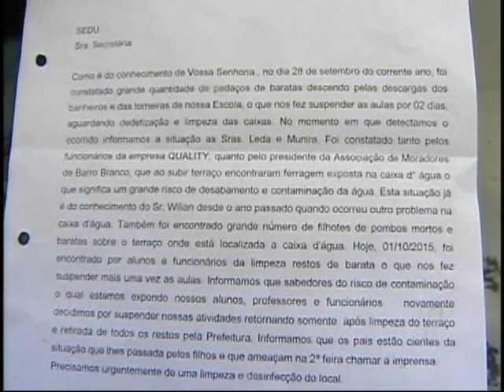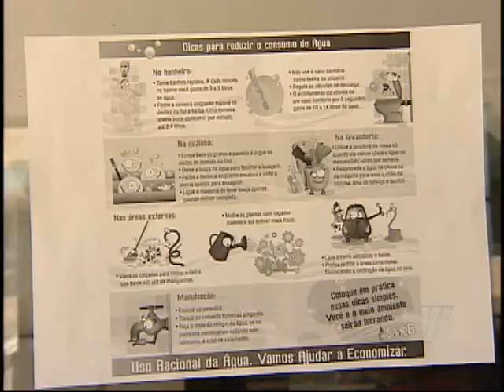Tribuna Notícias 2ª ed do dia 08/10/2015